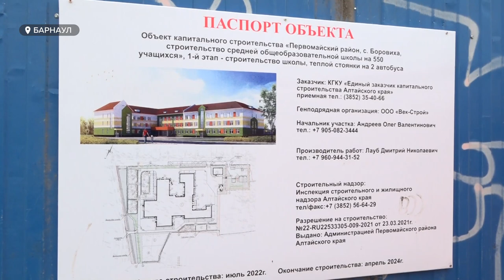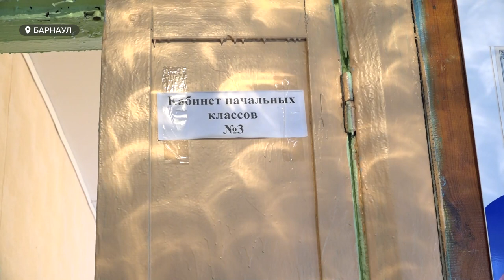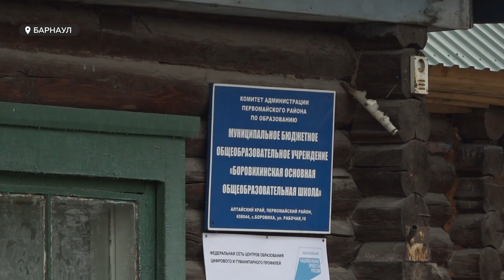В селе Боровиха строится новая школа на 550 мест с лифтом и кабинетом масляной живописи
С собственным лифтом и кабинетом масляной живописи: новая школа на 550 мест строится в селе Боровиха Первомайского района. Для местных жителей объект этот долгожданный. На протяжении многих десятилетий они грезили современным образовательным учреждением для своих детей, ведь старое здание школы порядком износилось. Когда новый объект распахнет свои двери, и чем он особенен?